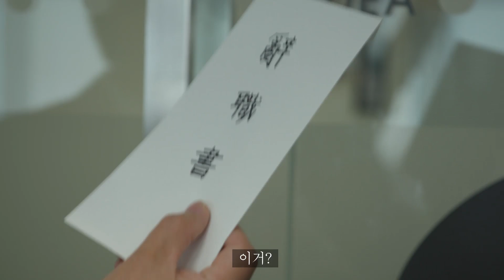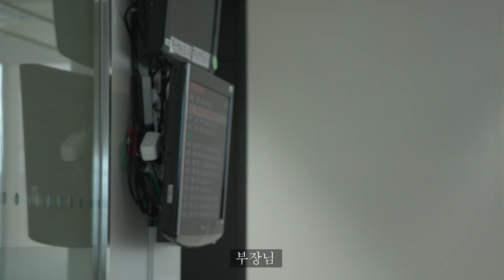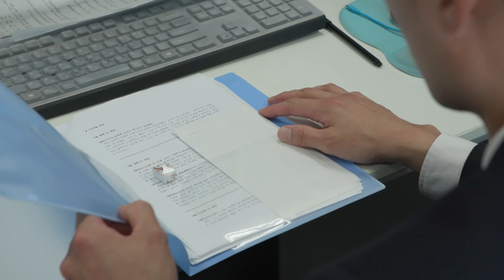[엠빅비디오] 웹드라마 EP 3. 사표 내기 싫은 날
경력 6-9년차 직장인.

그들은 신입사원 시절 느꼈던 '퇴사하고 싶은 충동'을 깔끔히 이겨냈을까요?

회사에 잘 적응해서 다니고 있는 것만 같은 그들에게도, 말 못 할 고민은 있습니다.

직장인 무기력 증후군. 즉, 업무의 가치를 느끼지 못해 의욕이 떨어지고, 무력감에 빠지는 현상을 말하는데요.

경력 6-9년차의 과장급 직장인들이 이런 무기력증을 가장 많이 겪고 있다고 합니다.

수 년간 회사를 위해 일했지만 본인에게 남는 게 없다는 생각이 들기 때문일까요?

엠빅뉴스 웹드라마 "좋은 날"의 3화에서는 일에 대한 회의를 안고 퇴사를 고민하지만, 회사 생활을 꿋꿋이 버텨가려는 직장인의 이야기를 담았습니다.

[연출 : 김재현 시나리오 : 김예나 촬영 : 박준용 조연출 : 양다영]